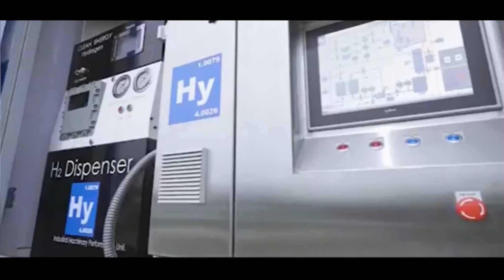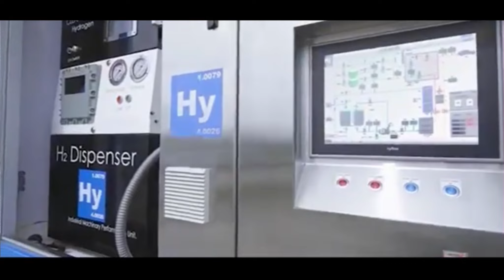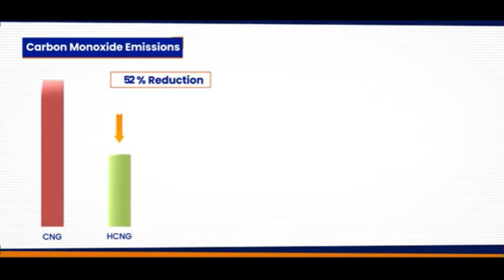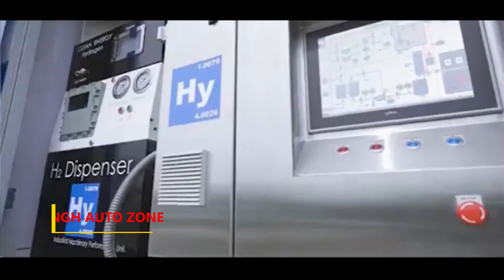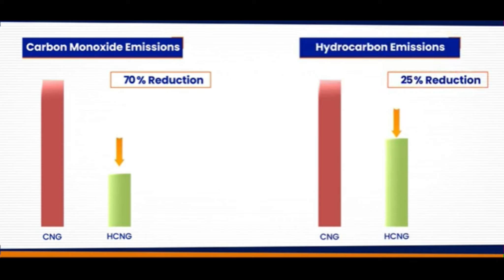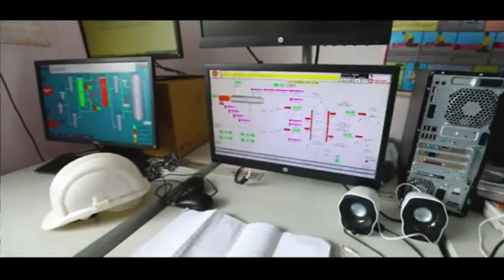यह सरकारी कंपनी खर्च करेगी BILLIONS अल्टरनेट फ्यूल टेक्नोलॉजी पर || EV NEWS || SINGH AUTO ZONE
Welcome to SINGH AUTO ZONE, in this YouTube channel we share Latest Electric Vehicle news and updates along with latest battery technology and Renewable energy update. In this video we share यह सरकारी कंपनी खर्च करेगी BILLIONS अल्टरनेट फ्यूल टेक्नोलॉजी पर. For more details see full video.